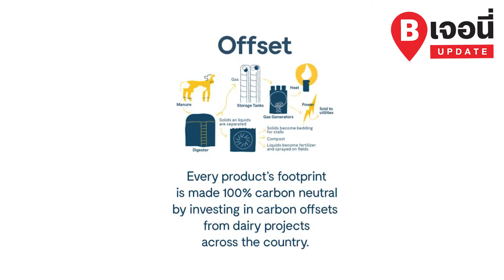แบรนด์อาหารรายแรก ที่ปล่อยคาร์บอนฯ เป็นศูนย์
เจอนี่UPDATE เกิดขึ้นจริงแล้ว สำหรับผลิตภัณฑ์ที่ปล่อยคาร์บอนเป็นศูนย์
0:18   แบรนด์ Neutral ปล่อยคาร์บอนเป็นศูนย์
0:33   Neutral กับโครงการเพื่อโลก
1:08   กระบวนการผลิตนมแบบคาร์บอนฯ เป็นศูนย์